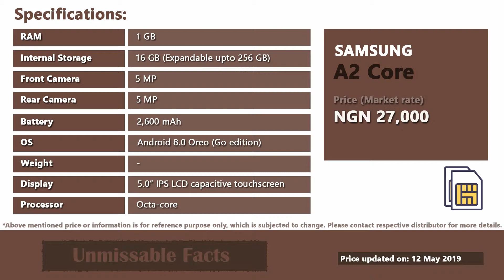Samsung Galaxy A2 Core price in Nigeria | A2 Core specifications, price in Nigeria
Samsung Galaxy A2 Core comes at market price of around ₦27,000 in Nigeria (as updated on May 2019) for which you will get 1GB RAM and 16GB internal storage. This video covers price and basic specifications of Samsung A2 Core in Nigeria.